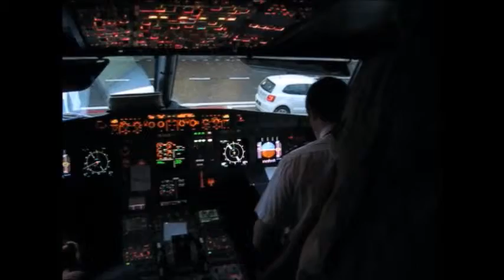LHR compilation may 2014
planes